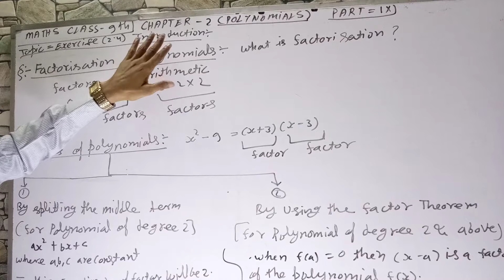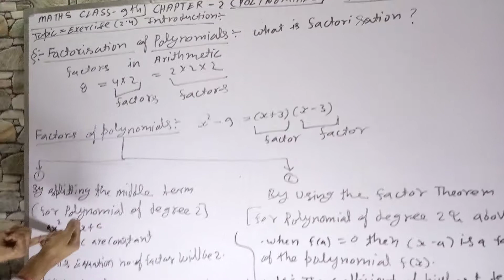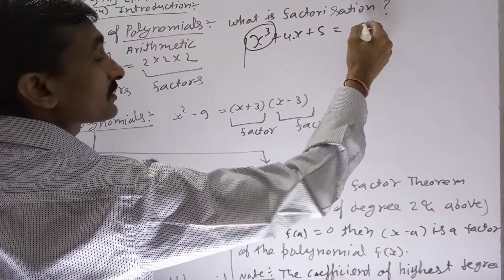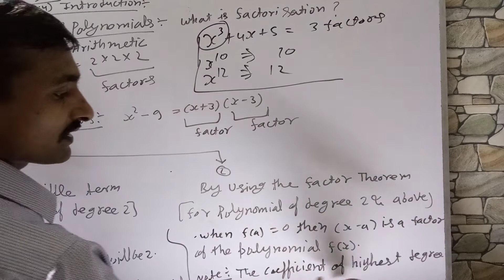MATHS CLASS 9TH, NCERT MATHS CLASS 9TH , CBSE MATHS CLASS 9 CHAPTER- 2 POLYNOMIALS, ONLY MATHS CLASS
MATHS CLASS 9TH, NCERT MATHS CLASS 9TH , CBSE MATHS CLASS 9 CHAPTER- 2 POLYNOMIALS, ONLY MATHS CLASS 9 ,  EXERCISE 2.2 QUESTIONS number-   AND SHORT TIME NCERT SOLUTION, SIMPLE WAY, GOOD TEACHER BY MUKESH SIR